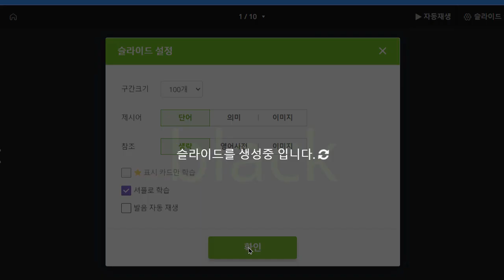김지완 2022 10 24 파닉스 말하기 성취도 90